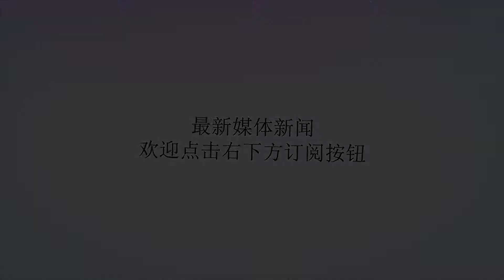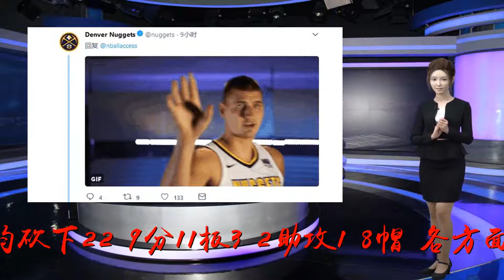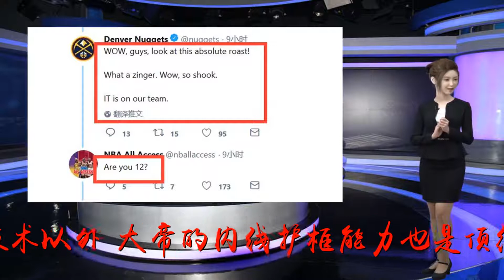美媒评选现役5大中锋，掘金官推护犊子：没有约基奇？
谢谢！近日，美媒NBAAllAccess评选了现役联盟5大中锋，分别是76人球星恩比德、勇士球星考辛斯、森林狼球星唐斯、绿衫军球星霍福德以及爵士球星戈伯特。恩比德征战NBA的第二个赛季场均砍下22.9分11板3.2助攻1.8帽，各方面数据都是中锋顶级水准，除了有着华丽丰富的进攻技术以外，大帝的内线护框能力也是顶级水准，上赛季入选了DPOY选票前三！考辛斯和唐斯都有着出色的进攻能力，两人都已经练出一手三分，相对来说，唐斯的防守和策应能力不及表妹。霍福德则相对全面，进攻端基本功扎实，传球能力一直是内线球员中的佼佼者，也有出色的防守，上赛季欧文海沃德报销后，霍福德一直扮演着绿衫军轴心的作用，数据不能完全体现他给球队带去的价值。戈伯特则是专注防守，天然的内线屏障，上赛季当选DPOY实至名归。笔者个人认为这份榜单还算合理。不过掘金官推显然不乐意了，在推文底下回复了一张约基奇挥手的动图：拜拜，你自己玩吧！既然掘金官推不满意，美媒NBAAllAccess也给出了为什么约基奇没有上榜的原因！上赛季湖人对阵掘金的一场比赛，小托马斯在一次进攻回合中十分轻松写意的一步过掉了约老师！是的，约基奇堪称中锋版魔术师约翰逊，上赛季砍下多次三双，甚至创造了历史最快三双纪录，但约基奇的防守也的确有些糟糕。掘金官推仍不服气，继续护犊子“哇，伙计们，这是一个赤裸裸的羞辱！多么有力的反驳！不过IT现在已经是我们队的球员了”在作者回复“你是小学生吗？”后，掘金官推没有再继续搭理。今年休赛期，约基奇以5年1.48亿的顶薪合同和掘金完成续约，而小托马斯则是以一年200万底薪加盟丹佛。